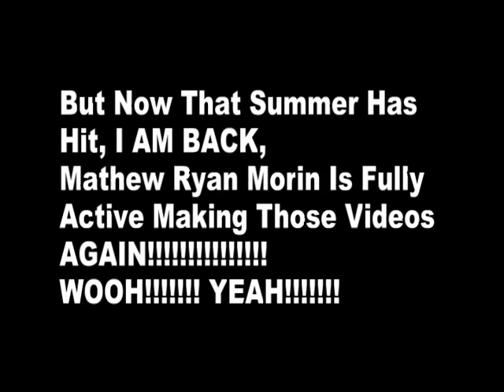Living & Learning With Autism- Eye Contact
I try to explain eye contact as best as I could, Hope this helps!! :)